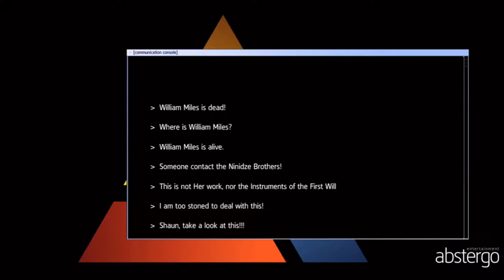Assassin's Creed Rouge Walkthrough Part 9 Ending